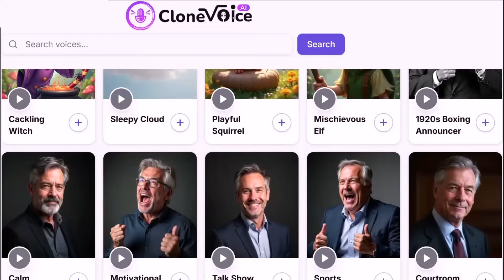Turn Text into AI Voiceover With Emotions (7000+ Voices, 40+ Languages)